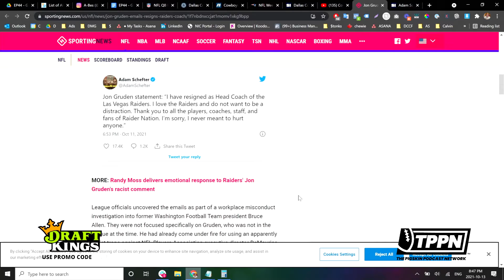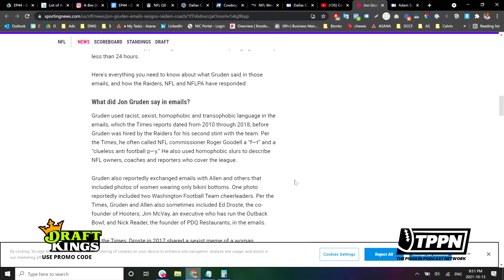GRUDENGATE REACTION - John Gruden Resigns From Raiders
After a series of questionable emails, John Gruden has officially resigned from the Las Vegas Raiders. We discuss what has already happened and what we expect to happen, and what might be exposed, from the fallout of this blow up.

Another week of the NFL season means another shot to win big at DraftKings Sportsbook — an Official Sports Betting Partner of the NFL. New customers can bet JUST ONE DOLLAR on any NFL game and win A HUNDRED DOLLARS in free bets if either team scores a point. The last zero-zero tie in the NFL was in 1943, so I’d say this is a no-brainer.

If Sportsbook isn’t available in your state yet, DraftKings won’t leave you empty handed.
Everyone can play for HUGE CASH PRIZES all season long with DraftKings Daily Fantasy Sports contests.

DraftKings is giving all new customers a FREE shot at MILLIONS OF DOLLARS in total prizes with their first deposit!

Download the DraftKings Sportsbook app now, use promo code TPPN, throw down one dollar on any NFL game, and win A HUNDRED DOLLARS IN FREE BETS if either team scores a point. Must be 21 or older, NJ, IN, or PA only. New customers only. Min. $5 deposit and $1 wager required. One per customer. Restrictions Apply. See draftkings dot com slash sportsbook for details. Gambling problem? Call 1-800-GAMBLER.